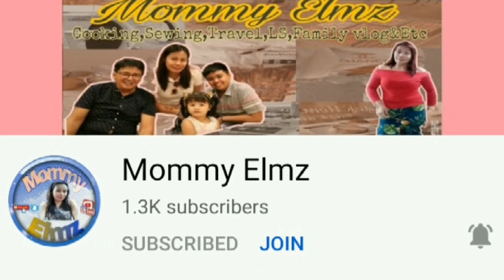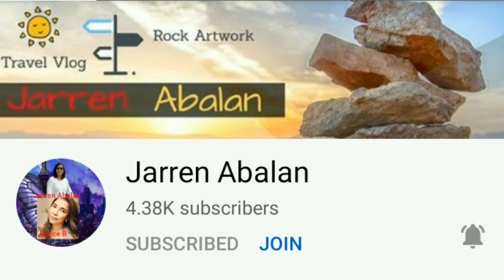INTRO TO THEATER UC